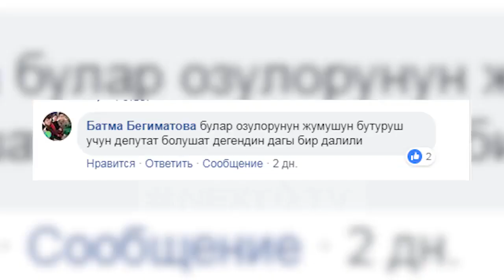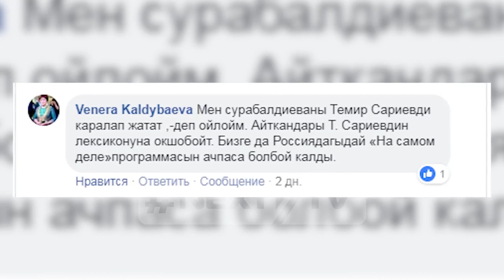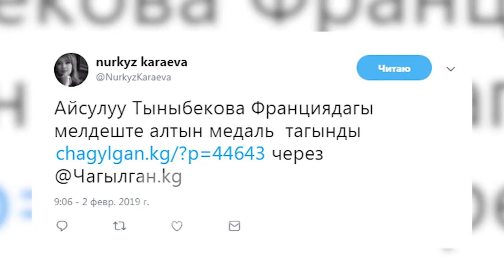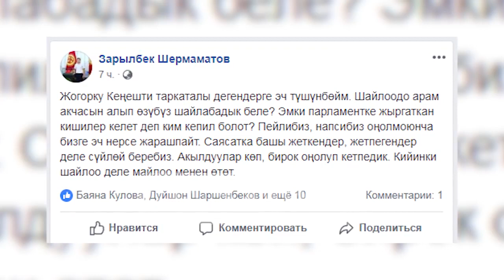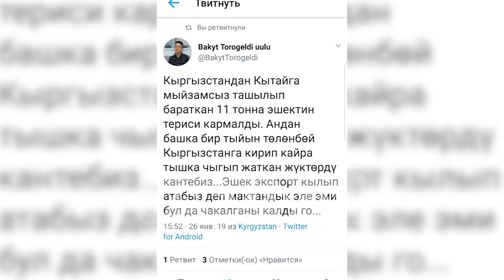Парламент таркашы ыктымал. Эшектин териси экспортто, эти кайда?